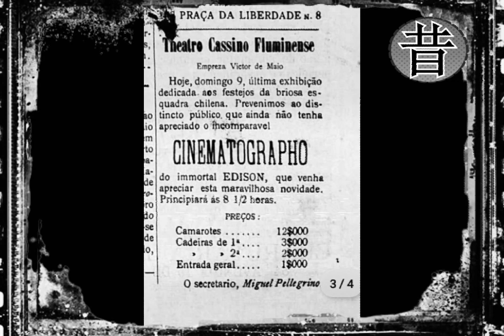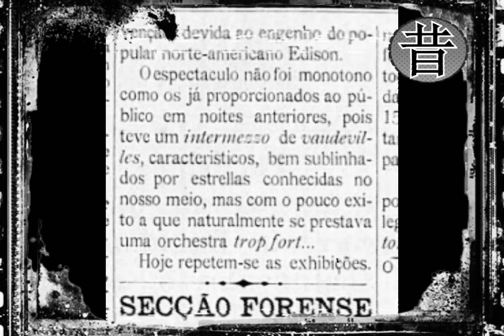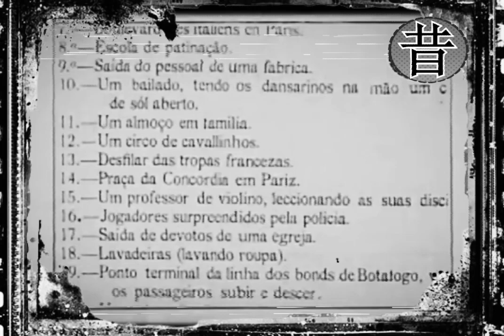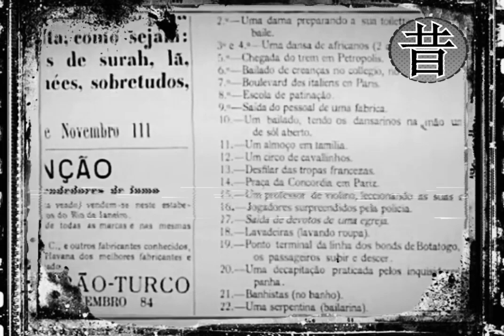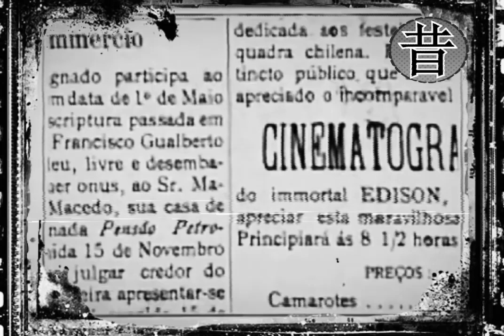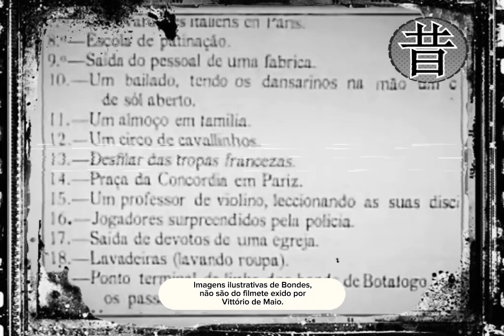Sobre - Ponto Terminal da Linha de Bondes do Botafogo; Vendo-se os Passageiros Subir e descer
Estante Virtual - Livro:
Verdades Sobre o Inicio do Cinema do Brasil:

G1 -  Cassino Fluminence

Ebook Salas de Cinemas Nacionais/Teatros
01 -